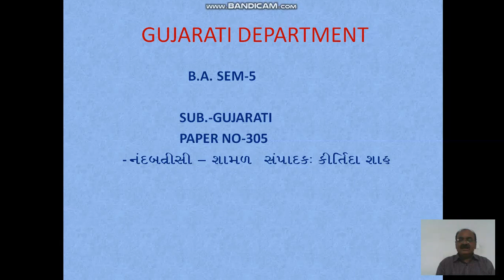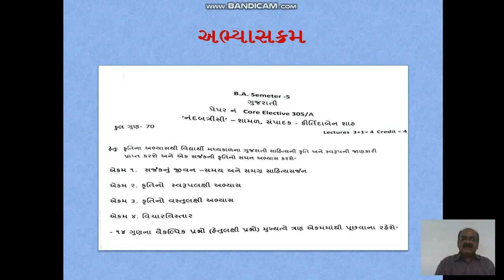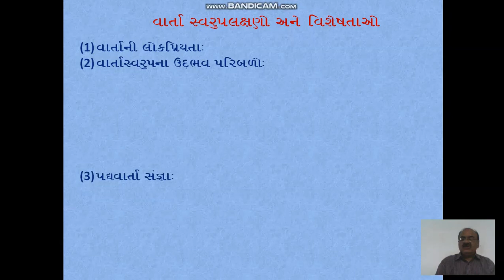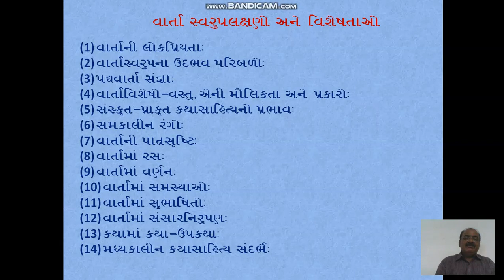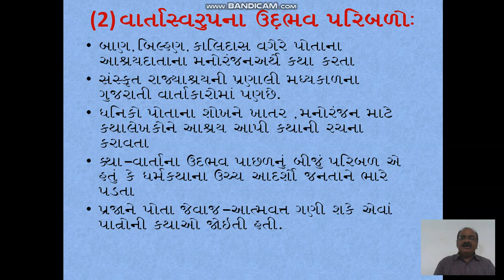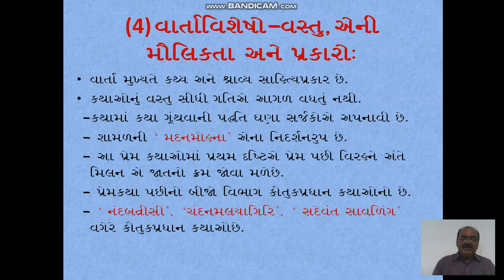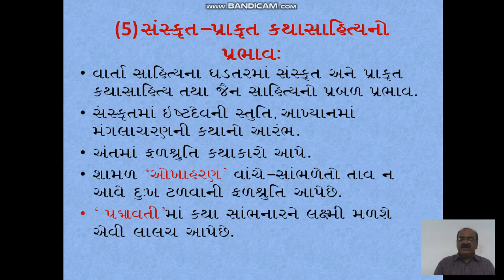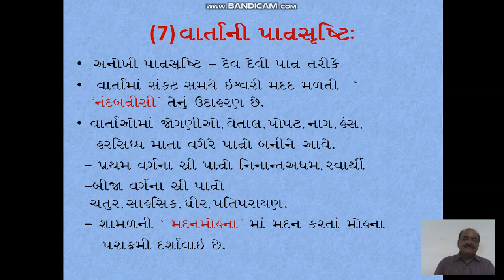B.A. SEM-5 | નંદ બત્રીસી - (CORE-305) - Gujarati | PART-1 | Prof : NarendraKumar A. Patel | Dholka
Welcome to Dholka College...,

In this video we will learn  :
▪️B.A SEM-5
▪️Subject : CORE-305 Gujarati
▪️ નંદ બત્રીસી
* PART-1
▪️Professor : NarendraKumar A. Patel

The images, text and other materials used in this video have been found on the Internet or in other contexts and are owned by the owner. The information, content and other services contained in or provided by or on this Video may contain inaccuracies or inadvertent typographical defects.  Adequate efforts are made to make changes in the published information and video From time to time.

All the information on this Video is published in good faith and for general information and educational purpose only. Arts & Commerce College Dholka, "Dholka College" YouTube Channel as well as "Dholka College" Website's And The person who made the video as well as the person who is appearing in the video does not make any warranties about the completeness, reliability and accuracy of this information. Any action you take upon the information you find on this Video is strictly at your own risk. "Dholka college" YouTube Channel as well as "Dholka College" Website's and Arts & Commerce College Dholka as well as The person who made the video as well as the person who is appearing in the video will not be liable for any losses and/or damages in connection with the use of our website or Video. By using our website/Video, you hereby consent to our Disclaimer and agree to its terms.